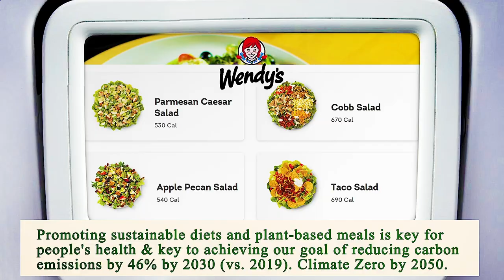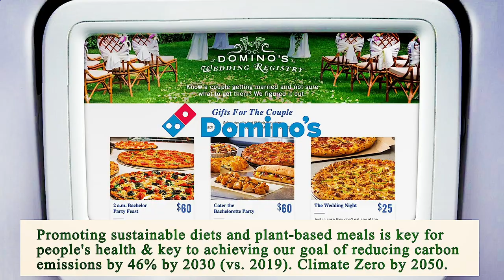Nearest Restaurant From Me Manhattan 10006 NY, New York County, New York, United States